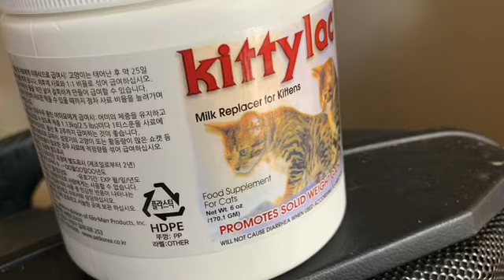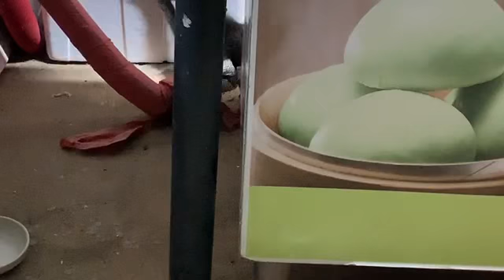동물농장 사거리반점 개와 고양이는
인간극장에 출연한 싸우는 고양이 그리고 청실이 홍실이와 함께한 일년전쟁